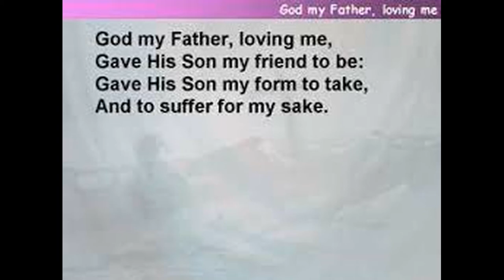"Vienna" from Varied Accompaniments by Eric Thiman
Eric Thiman (1900–1975) was an English composer, conductor and organist, considered one of the leading organists in England. Largely self-taught, he was awarded a Fellow of the Royal College of Organists in 1921, and a Doctor of Music in 1928. From 1930 he was a professor at the Royal Academy of Music and later, from 1956 to 1962, was Dean of the Faculty of Music at the University of London.